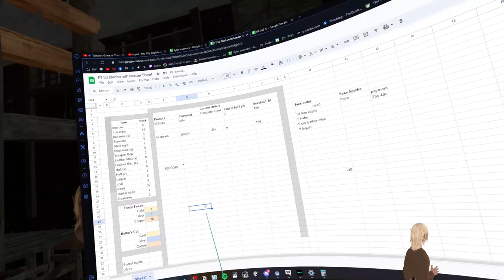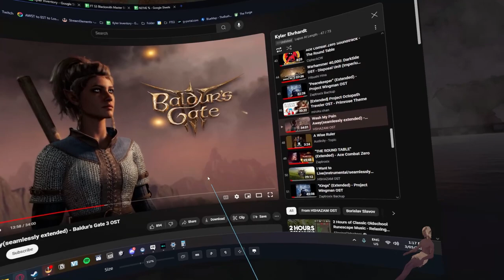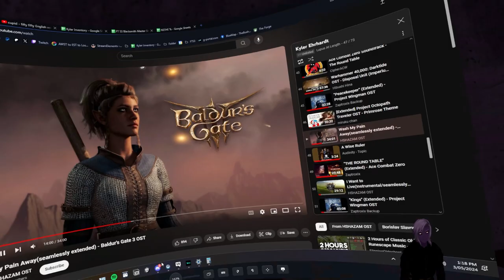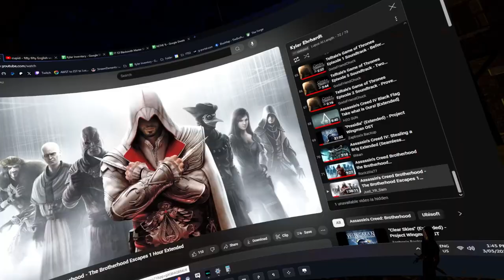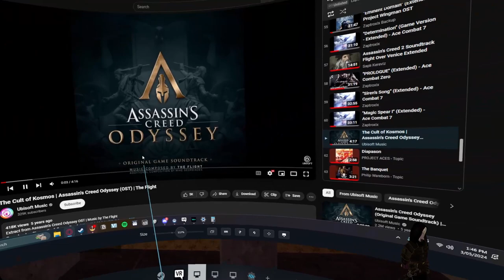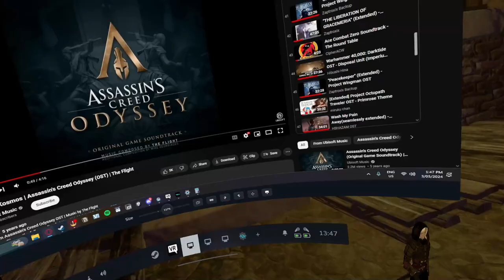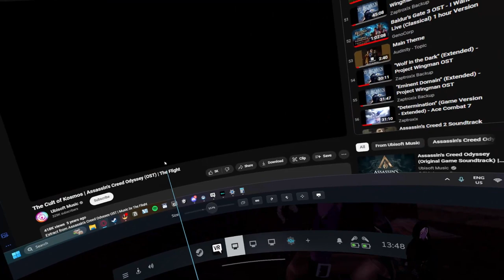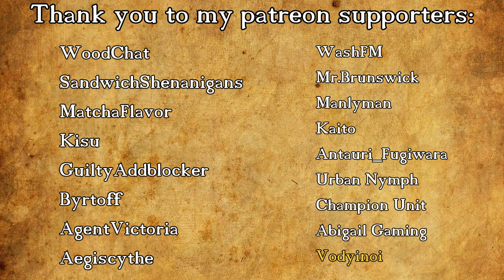Fractured Thrones Season 3 | EPISODE 109 'The Ash Bearer' | Part 3 of 4